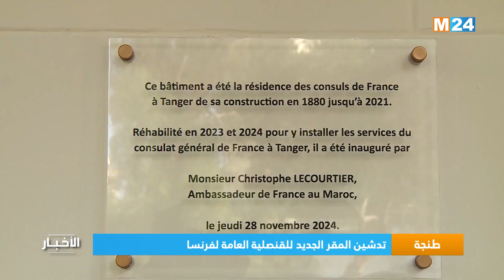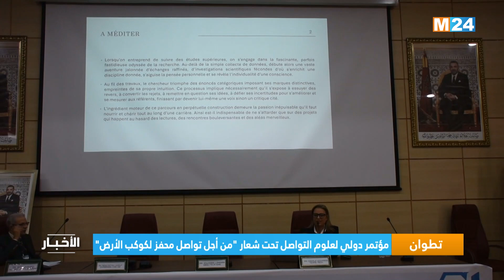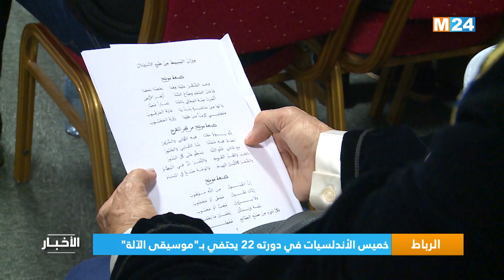نشرة السادسة مساء ليوم الجمعة 29 نونبر 2024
نشرة السادسة مساء ليوم الجمعة 29 نونبر 2024 من تقديم حفصة اشباكو على M24TV

لمتابعتنا

لتحميل التطبيق